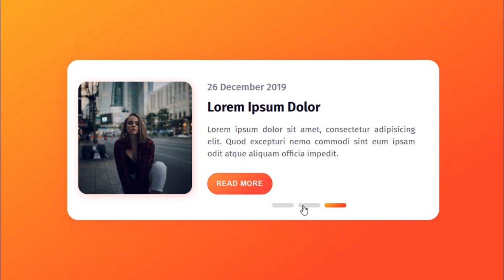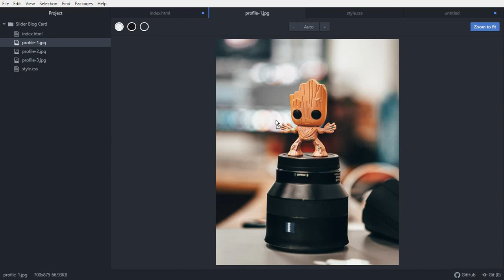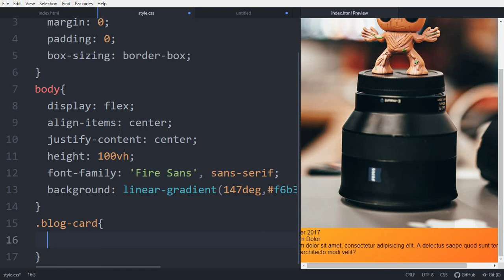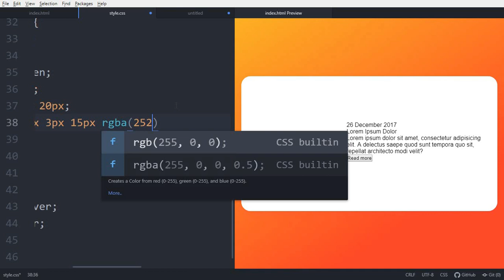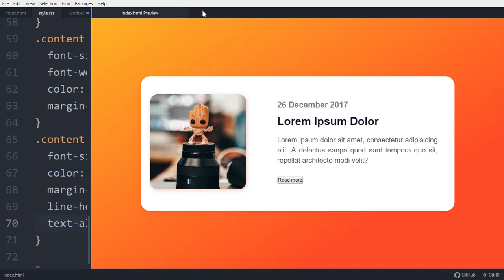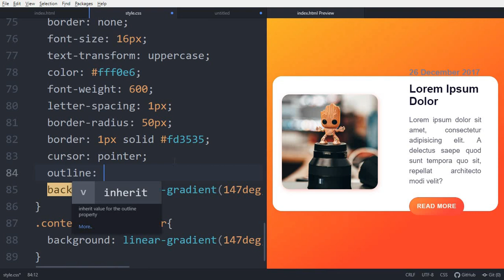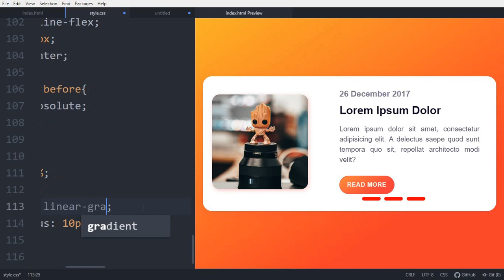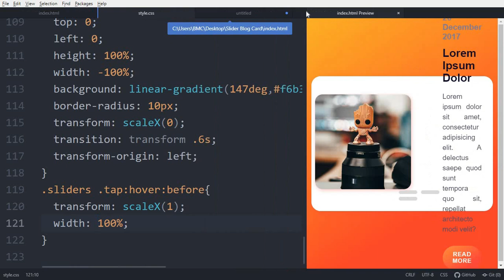Animated Slider Blog Card using HTML & CSS | Coding Nepal